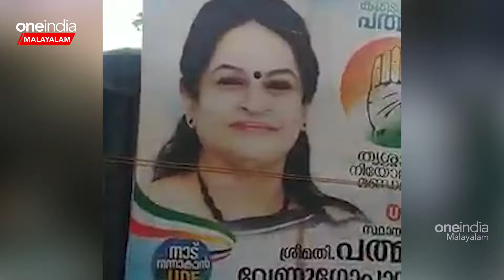സഹിക്കാൻ പറ്റുന്നതിലും അപ്പുറം; മടുത്തിട്ടാണ് പാർട്ടി വിടുന്നത്; തുറന്നടിച്ച് പത്മജ വേണുഗോപാല്‍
Padmaja Venugopal's response about moving to BJP |